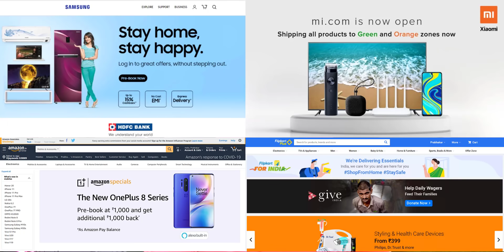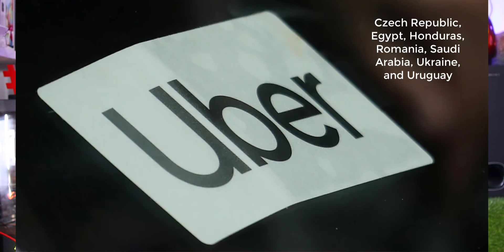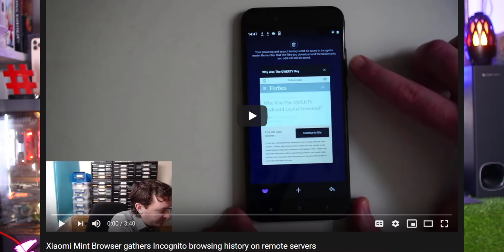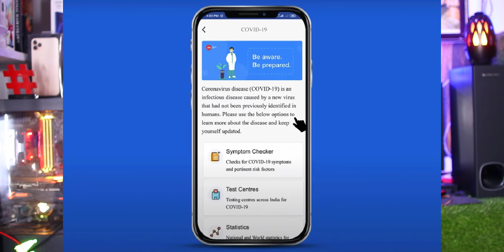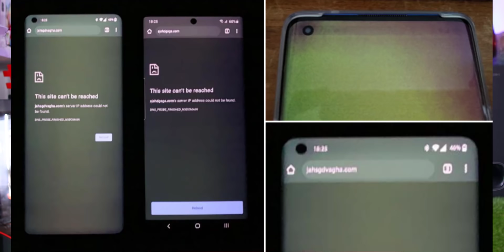Telugu TechNews 665: OnePlus 8 Pro Black Crush Problem, Xiaomi Mi 10 Set to Launch in India